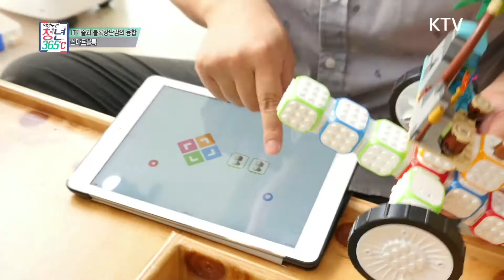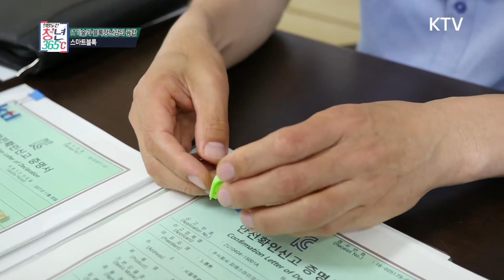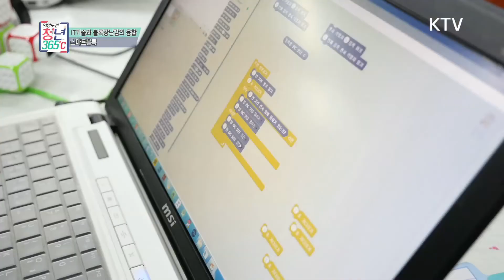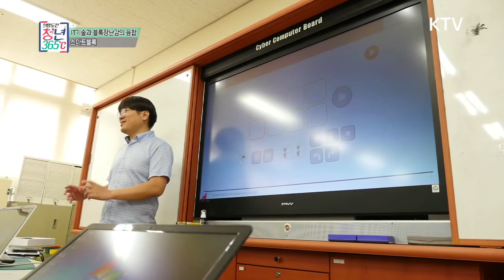청년365 (67회) IT기술과 블록장난감의 융합 스마트블록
IT기술과 블록 장난감을 결합해 여러 형태의 로봇을 만들 수 있는 무선 스마트 블록을 개발한 청년창업가. 코딩 블록을 모듈화하여 단순 조립으로도 여러 형태의 로봇을 만들 수 있도록 개발해 아이들이 블록을 갖고 놀면서 자연스럽게 코딩을 익힐 수 있는 장난감으로 코딩교육 시장은 물론 해외진출을 꿈꾸는 청년 창업가 이야기